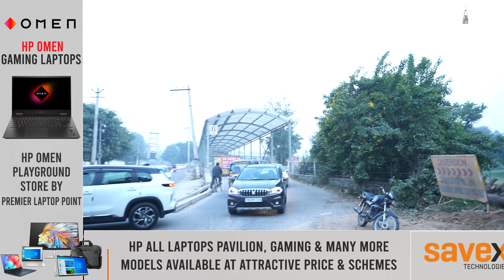Ludhiana traffic police ਹੋਈ ਹੋਰ ਵੀ ਸਤਰਕ ਅਤੇ ਸਖ਼ਤ